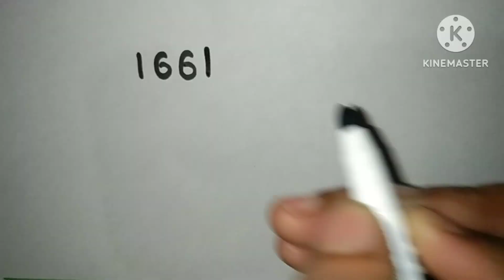How To Draw Santa Claus with 1661Number Step by Step / Santa Claus Drawing Easy/kids Drawing